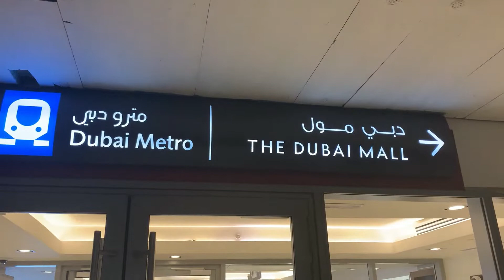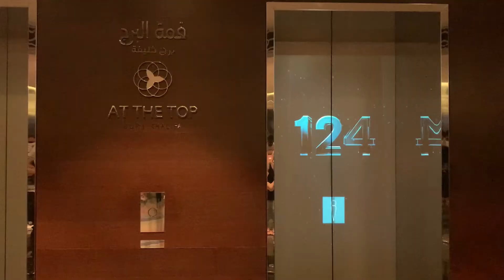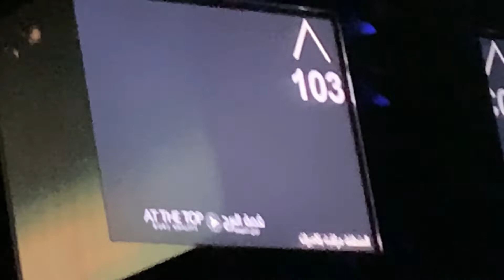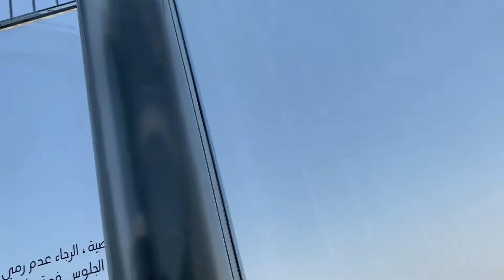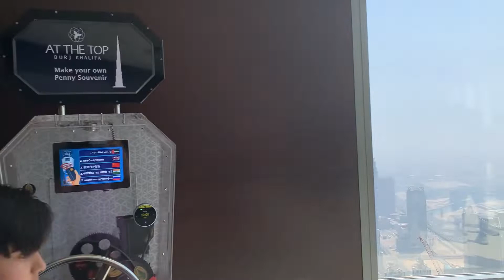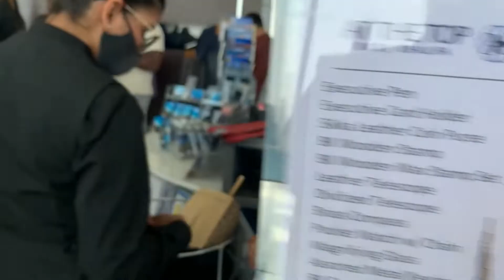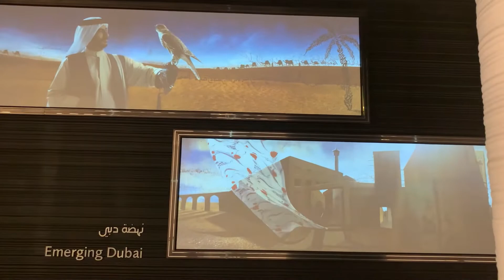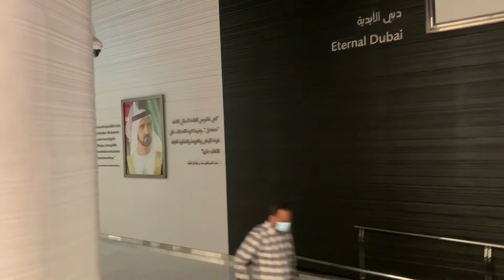Vlog 65: At the top, Burj Khalifa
At the Top Burj Khalifa is an outdoor observation deck on the Burj Khalifa. It opened on 5 January 2010 on the 124th floor. At 452 m (1,483 ft), it was the highest outdoor observation deck in the world when it opened.

The 124th floor observation deck also features a so-called electronic telescope, an augmented reality device developed by Gsmprjct° of Montréal, which allows visitors to view the surrounding landscape in real-time, and to view previously saved images such as those taken at different times of day or under different weather conditions. To reduce the daily rush of sightseers, management allows visitors to purchase tickets in advance for a specific date and time, at a 75% discount on tickets purchased on the spot.